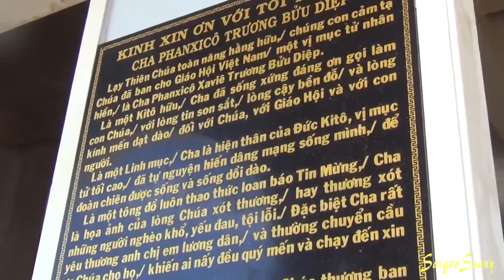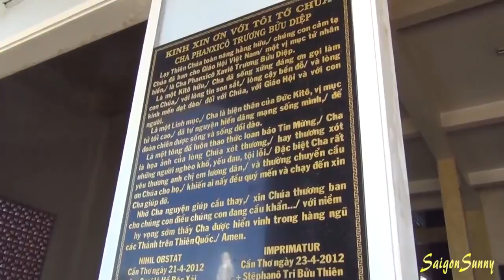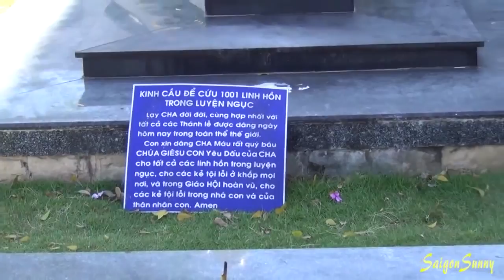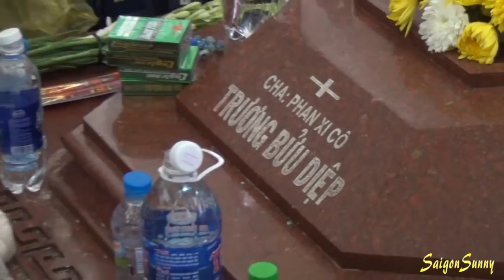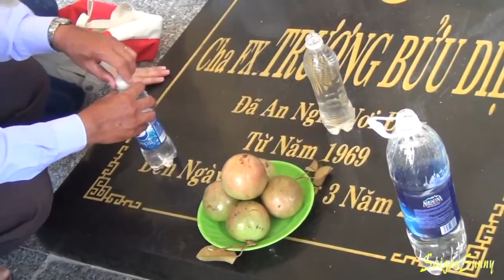Linh Thiêng Cha Trương Bửu Diệp - Thánh đường Tắc Sậy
Đầu năm 2010, một ngôi nhà mộ cực kỳ khang trang và hiện đại đã xây dựng xong, hài cốt ngài được di chuyển vào đó với lễ cải táng rất long trọng do Đức Cha Stephano Tri Bửu Thiên (nay là Giám Mục địa phận Cần Thơ) chứng kiến. Hằng ngày đều có các tín hữu ở khắp mọi nơi trong nước cũng như ngoài nước, bên lương cũng như bên giáo, tới thăm viếng, khấn nguyện và tin tưởng vào sự linh ứng của Ngài. Các Lễ Giỗ được tổ chức hàng năm tại đây và mọi người từ khắp nơi đổ về tham dự ngày một đông đúc hơn. Năm 2012 Lễ Giỗ được tổ chức trong hai ngày 11 và 12 tháng 3 với bốn thánh lễ để đáp ứng cho số người tham dự lên đến trên hai mươi ngàn lượt người tham dự.